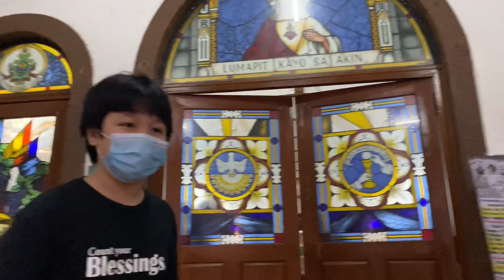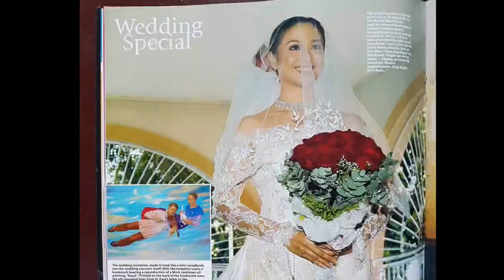12.08.2021 : Our 18th Wedding Anniv. Feeling Kinasal ulit kami / Julius and Tintin 💍👰‍♀️ #314